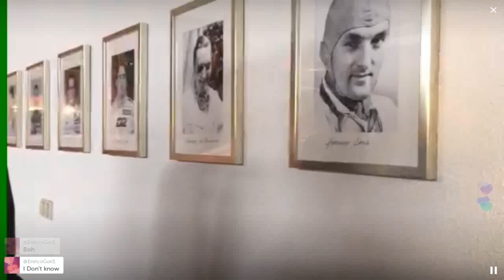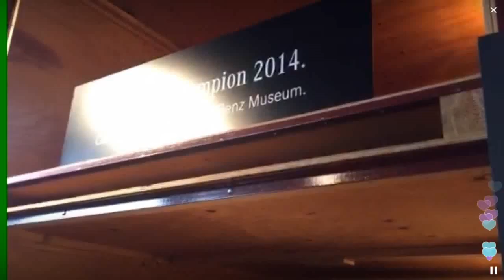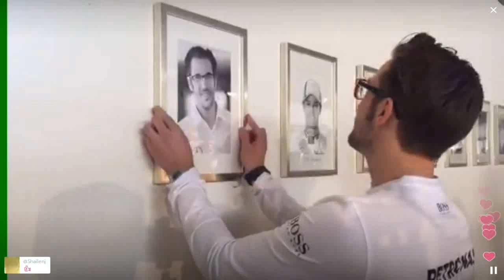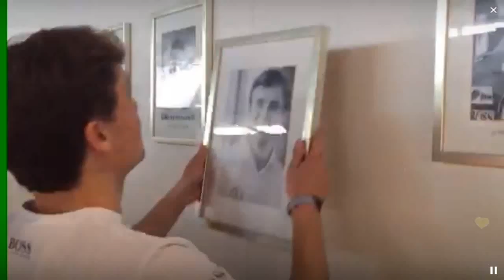Гонщики Mercedes отвечают на каверзные вопросы / Перископ Мерседеса 2016 на TopPeriscope.Ru